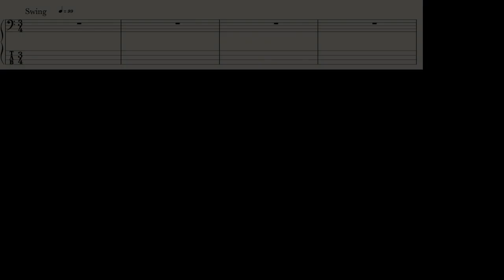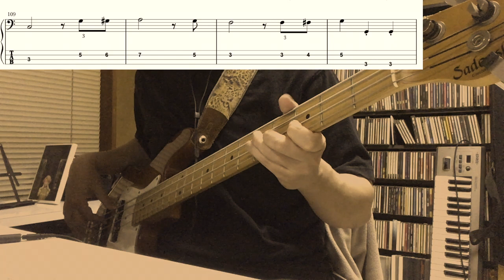Olivia Newton John - Sam (Bass Cover) Tabs and Score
Bass Score PDF